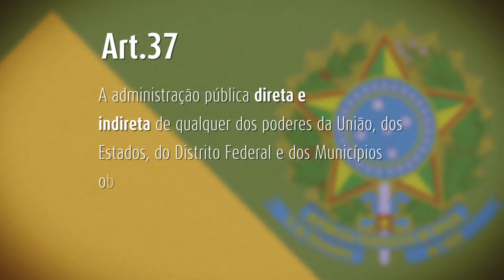Série Entraves Ambientais: Reportagem 06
Na sexta reportagem da Série Entraves Ambientais saiba como a burocracia ambiental espanta os investidores e atrasa o desenvolvimento em Santa Catarina.